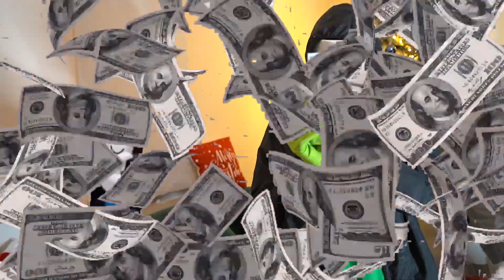CUTTING OPEN HAUNTED ELF ON THE SHELF AT 3 AM!! 😱 (with Spy Ninjas Chad Wild Clay and Vy Qwaint)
DO NOT MISS THIS! Grinch & Elf on the Shelf ATTACK Spy Ninjas Christmas! 😱🔥 Chad Wild Clay Vy Qwaint
Prepare for spine-tingling excitement as we embark on a daring 3 AM challenge! In this hair-raising episode, we delve into the world of the paranormal by cutting open a supposed haunted Elf on the Shelf. Join us on this heart-pounding adventure as we are joined by Spy Ninjas Chad and Vy.

🔪 Watch as we uncover the secrets hidden within this mysterious Elf, and brace yourself for unexpected twists and turns. This isn't your typical Elf on the Shelf experience!

In this description, I've included various relevant keywords like "3 AM challenge," "Grinch," "Elf on the Shelf," "Spy Ninja members," "Christmas," and mentioned other YouTubers in the niche to enhance SEO. Always ensure that your description accurately represents the content of your video and provides value to your viewers.
The Spy Ninjas attempt to rescue Daniel from the clutches of Evil Agent Peter but in order to do this, Regina and Melvin must go in disguise as their old hacker identities PZ4 and PZ9 respectively. Agent Peters has a weird plan to gather all the original 10 members of Project Zorgo, so tricking him into believing Melvin and Regina are really back is legit! Chad and Vy will use the distraction from the two to scour the vents in the Project Zorgo warehouse to find where the real Daniel may be hiding. What crazy plans does Peters have for the OG hackers? Will Melvin and Regina be safe from the evil man's plans? Where the heck is the real Daniel!?

Melvin PZ9 - Can I Escape the SirenCop Prison before I'm Betrayed by my Sus Imposter Best Friend in Roblox?

10 MILLION SUBSCRIBERS REVEALS PZ9 SECRET & YouTube Throws Party to Give Speech to Movie Executives!

| OTHER |